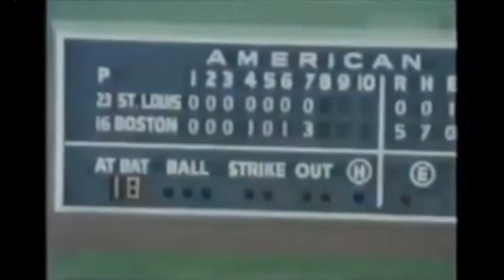1967 CBS Evening News feature on Game 2 of World Series St. Louis Cardinals at Boston Red Sox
This video is a CBS Evening News feature on Game 2 of the 1967 World Series on Oct. 5, in which the Boston Red Sox defeated the St. Louis Cardinals, 5-0.
It was done by the legendary commentator Heywood Hale Broun, he of the powerful word pictures, prominent mustache, and loud jackets, as part of his stories on the world of sports for the network.
Carl Yastrzemski hit two home runs and Jim Lonborg threw a one-hitter at Fenway Park as the Red Sox tied the Series at two games apiece.
Copyright CBS, or any other party. I don't claim the rights to, and don't profit from, this video. I just posted it for historical and educational purposes, and for those who will enjoy it as much as I did.